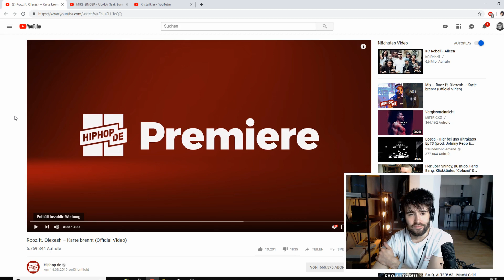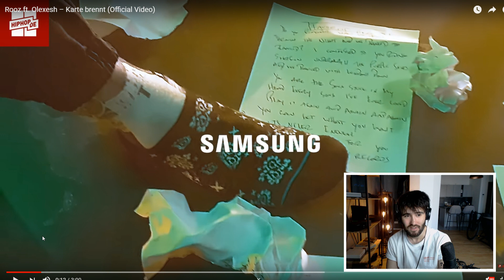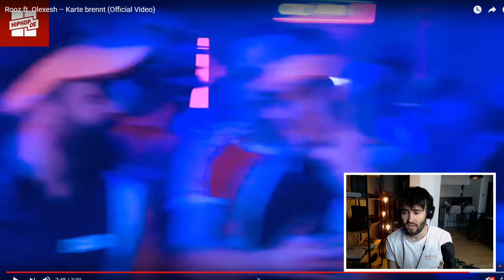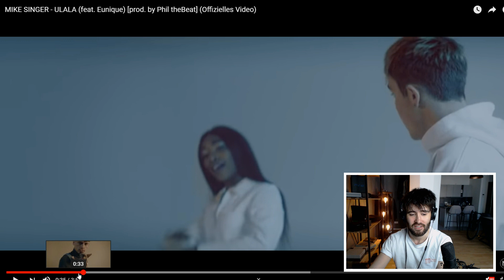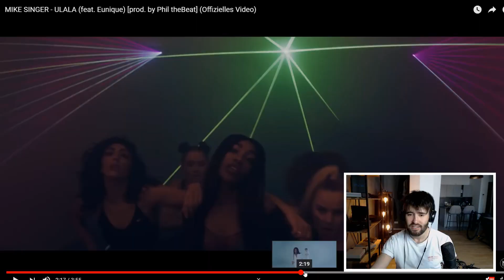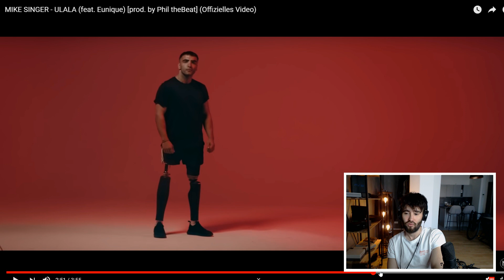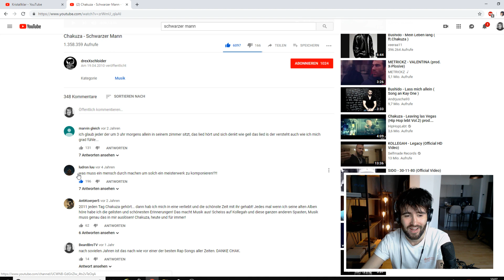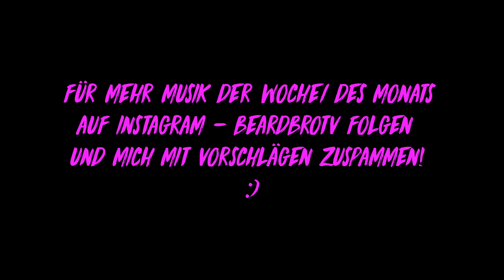ROOZ x OLEXESH | EUNIQUE x MIKE SINGER | CHAKUZA [Musik des Monats März #3] REACTION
das Finale der XXL MUSIK DES MONATS Reaction!

🎧BEATS:
all "type" beats